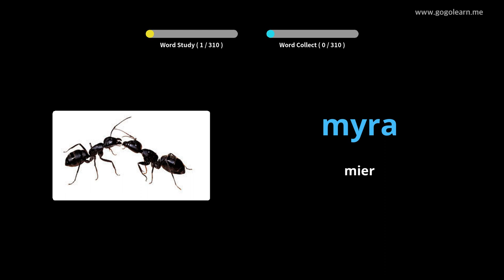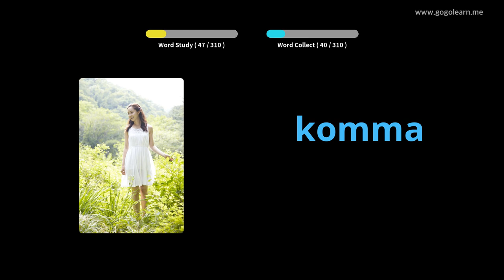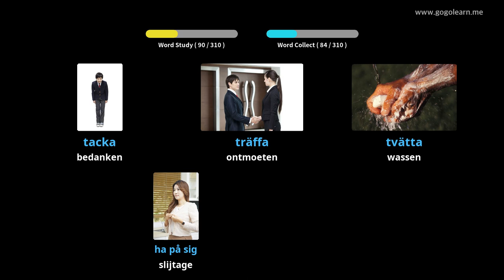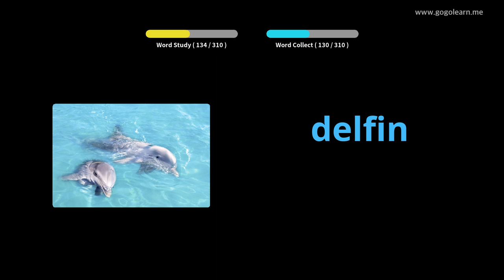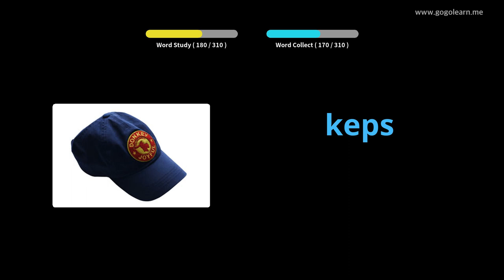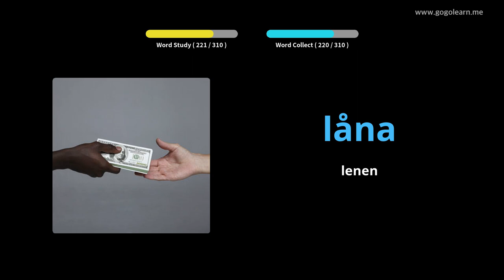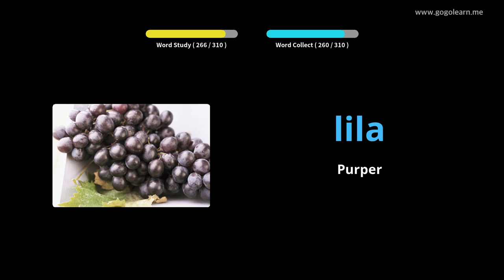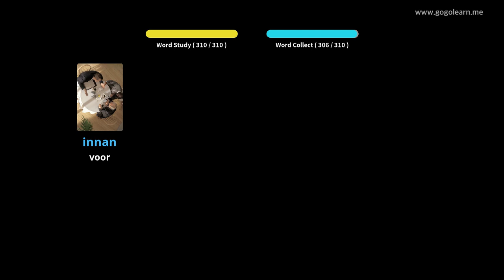Zweeds Leren Door Middel Van Foto's |Zweeds woordenschat luisteren Tijdens Het Rijden | Golearn